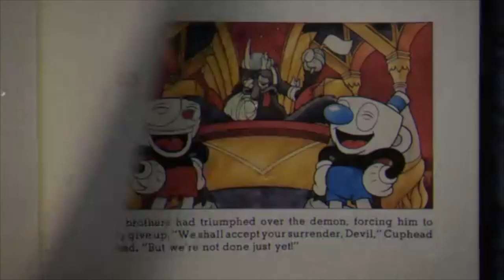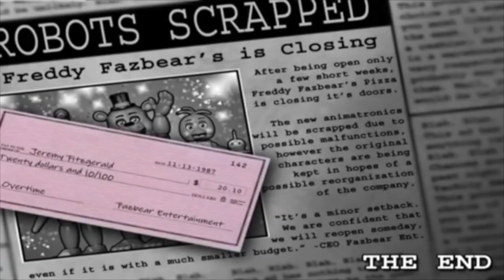Defeats of My Favorite Video Game Villains Part 12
Villain Quotes:
"Whelching out on me like all the others, eh? I'll teach you for backing out of a deal. Have at you!"- The Devil
"ROAAAR!"- Chaos
"How about we flip for it?"- Two-Face
"Sheep, sheep, sheep, it's time for sleep. Rest your head, it's time for bed."- Sammy Lawrence
"You're too late, Skyruiner! I've already learned the secrets of Traptanium from these scientists' dreams! But, this whole hero thing you're doing is getting really tiresome, so I think it's time I finally put an end to it!"- Dreamcatcher
"Yes, that suit. It requires some tailoring."- Magneto
"Let's go somewhere more private. so I can eat you."- Toy Chica
"You see, I'm gonna get that mask off you... and I'm gonna find out what makes you tick. Because you just... smell like next level bio-engineering, and you know what that smells like to me kid? That smells like money."- Simon Krieger
"Count Bleck does not care about any world! They are all meaningless. Better that I destroy them! Better yet, I shall make it as if they never existed at all!"- Count Bleck
"Step away from my experiments!"- The Principal